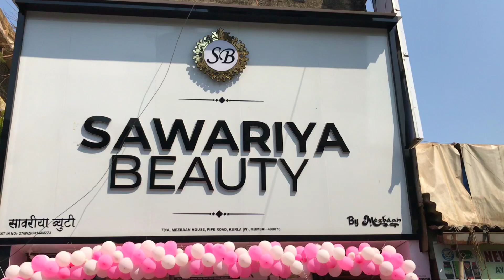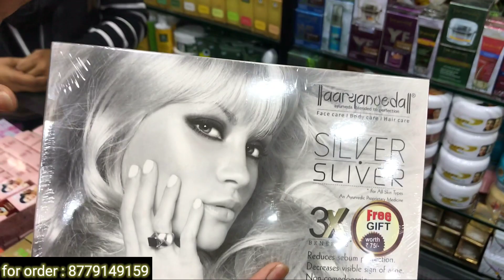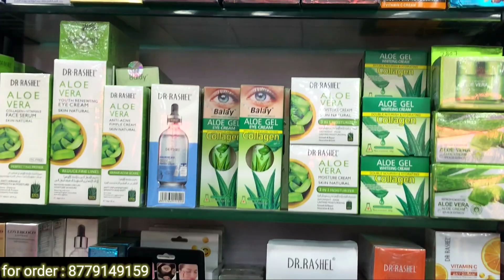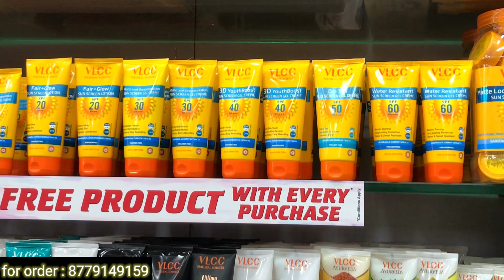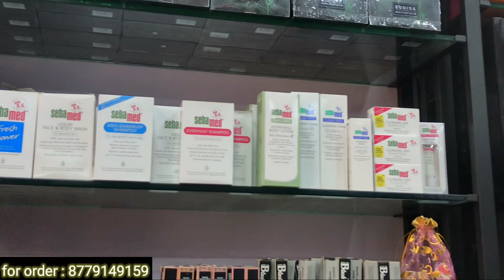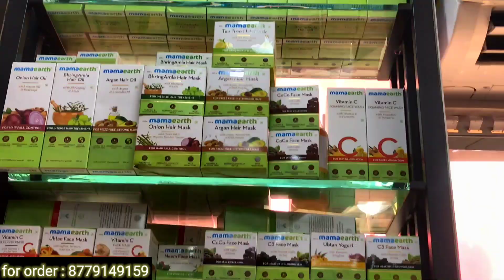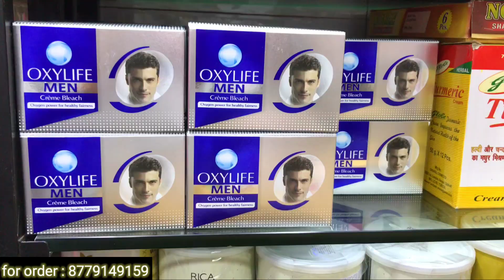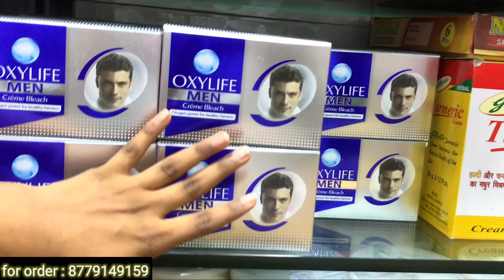Sawariya Beauty in Kurla Market | Cheap Price Cosmetic Products | Wholesale & Retail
Shop name : Sawariya Beauty

Add: 79/A, Mezbaan House, Pipe Road, Kurla west, Mumbai - 400 070

Cosmetic wholesale and retail shop